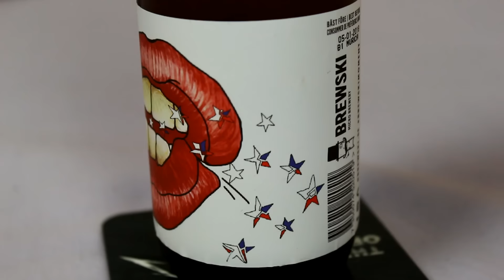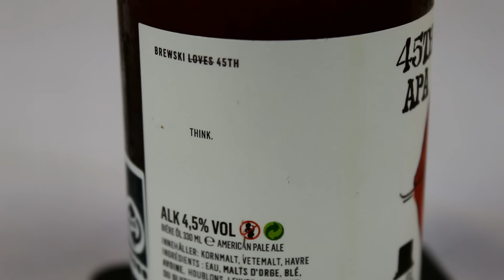Brewski 45th APA | TMOH - Beer Review #2164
for the beer!

Information About This Beer:

Brewery: Brewski
Beer: Brewski 45th APA
Style: American Pale Ale
Location: Brewed by Brewski in Helsingborg, Sweden.
ABV: 4.5%
Rating: 94/100